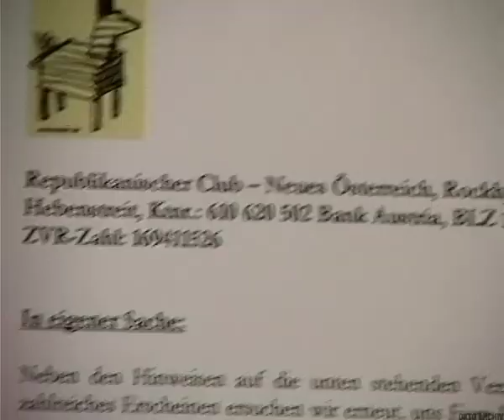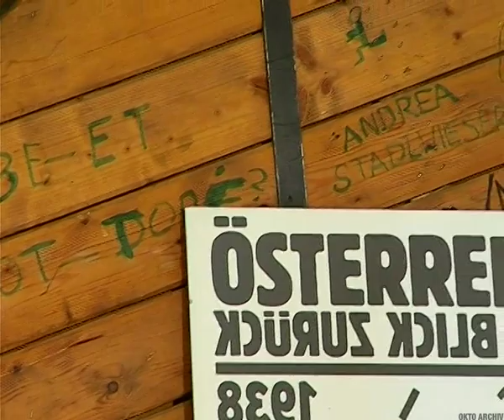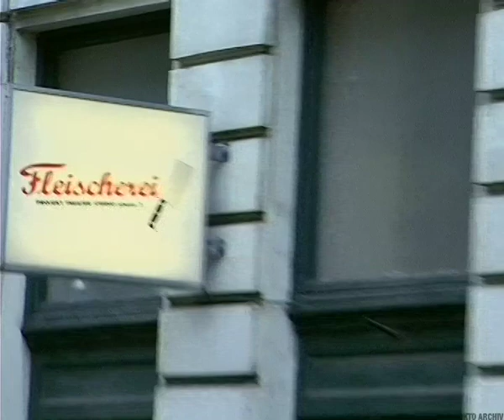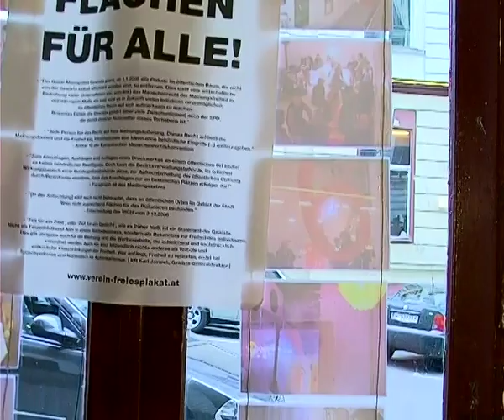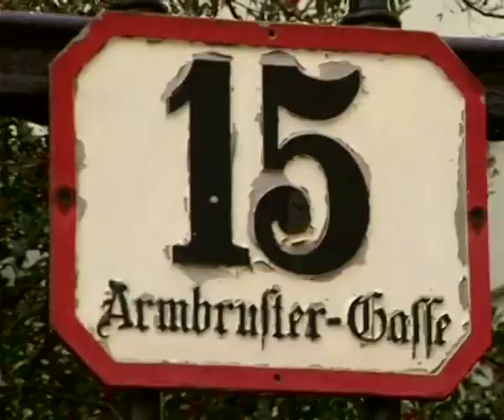Peter Kreisky Ein Spaziergang 2008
(Eine Sendung von Radovan Grahovac, A 2008) Der Sozialwissenschaftler Peter Kreisky (†2010) im Porträt. An verschiedenen Orten, die in seinem Leben eine Rolle spielten – wie dem Republikanischen Club, dem Experimentaltheater Fleischerei oder der Villa seiner Eltern – erzählt Kreisky von seinen politischen Auffassungen, seinem Engagement für Kunst und Kultur, aber auch von seiner Kindheit und dem Verhältnis zu seinem Vater.